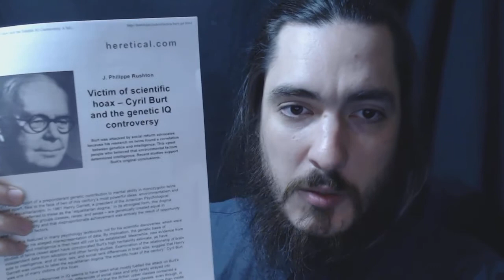Cyril Burt and S.J. Gould